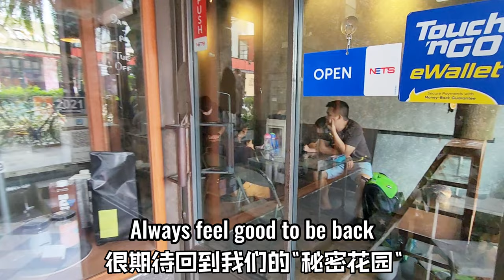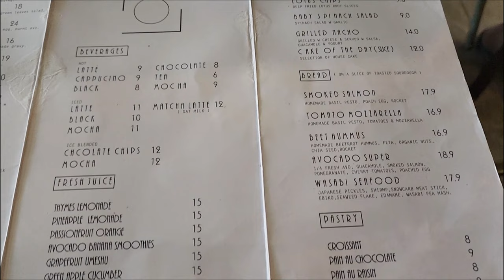Cafe in Johor Bahru #6 - Flowers In The Window | Tan Hiok Nee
Flowers in the Window is a rare gem in the hearts of Johor Bahru. An instagrammable garden themed cafe with pops of rustic and vintage furnishing around. Dried plants and touches of greenery around and

Located along the streets of Jalan Dhoby (walking distance from Tan Hiok Nee), this is definitely our top favourite cafe which we have been revisiting for the past few years.

While there are only a few seating on the ground floor but you can find more on level 2 via the staircase at the back. Level 2 spans across a wider area furnished with mixed of wooden and metal furniture. The entire space is very cosy and has a vintage touch where you can simply lay back and relax.

While the menu has few selections, the dishes are interesting. It actually took us some time to ponder what to order. Flowers in the Window also took effort to plate their dish which is  colourful and appetizing. They put emphasis on the greens, salads and seasoning apart from just focusing on the meat.

Address: 9, Jalan Dhoby, Bandar Johor Bahru, 80000 Johor Bahru, Johor, Malaysia

Opening Hours: Mon, Wed to Sun (9am to 5pm), Closed on Tuesdays